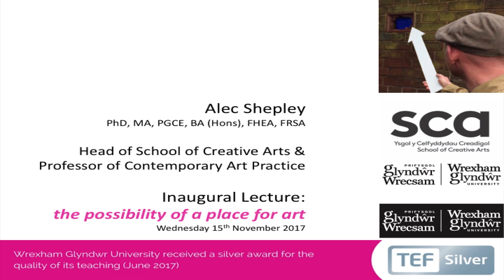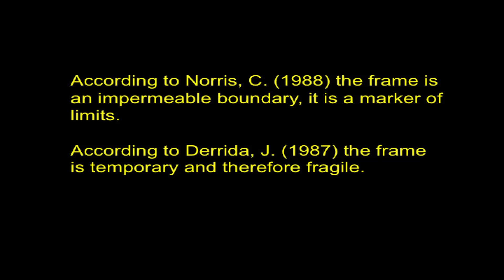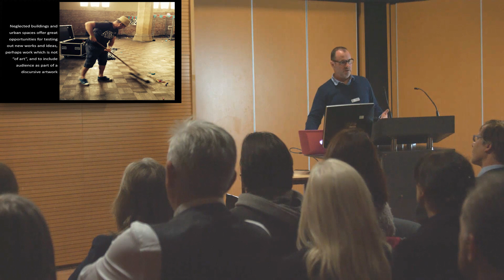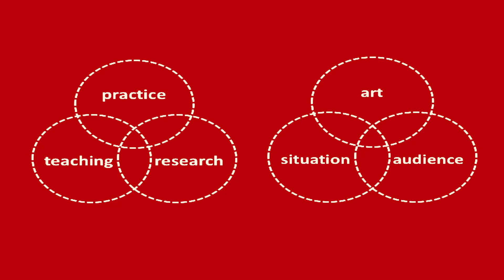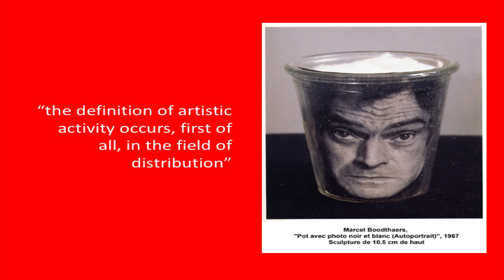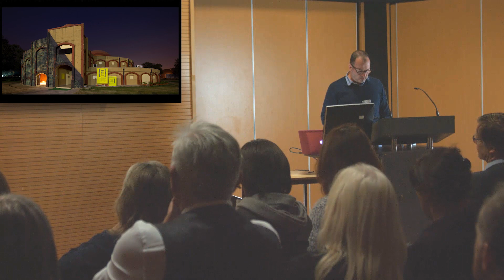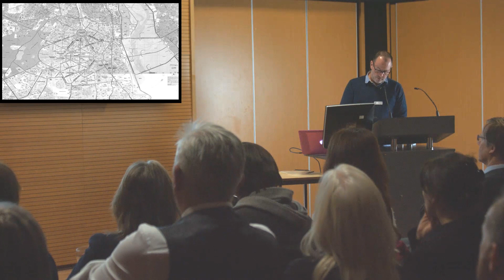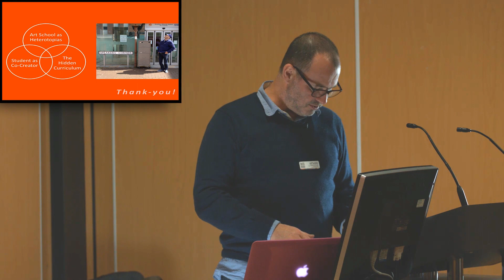Inaugural Lecture by Professor Alec Shepley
“Derelict buildings can naturally make for a good metaphor, a symbol for a certain state of mind, as our circumstances and our background can be seen in a similar way – as derelict buildings pending redevelopment or reconstruction. Derelict buildings provide a kind of creative energy that can be harnessed by artists” (Yao, J-C. 2010).

Making reference to my influences and to the figure of the 19th century flâneur and citing examples from my own Artistic Research and that of other practitioners in the field, I’ll explore some fundamental questions around art, its products and practices. I’ll look at the role of boundary-breaking, improvisation and how a peripatetic and arguably a post-organizational artistic cultural tendency, attempts to bring art and art practice outside traditional institutional settings and embed it within the contours of contemporary urban landscapes.

Biography

Alec is Professor of Contemporary Art Practice, and Head of the School of Creative Arts at Wrexham Glyndŵr University.

Prior to his appointment at Wrexham Glyndŵr University in March 2016 he was Head of Lincoln School of Art & Design at the University of Lincoln.

Alec’s individual and collaborative research has attracted funding from the Arts & Humanities Research Council, the British Council, the Arts Council of England and the Arts Council of Wales and his work has been exhibited widely, both nationally and internationally, with examples held in a number of public and private collections in north America, Europe and Asia.

He has been an active participant in national and international artistic research seminars and conferences for several years and his individual and socio-collaborative art research has attracted funding from the Arts & Humanities Research Council, the British Council, the Arts Council of England and the Arts Council of Wales.

Through extending the language of painting and sculpture his works become more a means of encounter rather than an end in themselves, providing a document of art as social engagement.

Through intertwining reality and fiction he produces improvised sites that are dialectically linked replies to one another within the wider field of action.